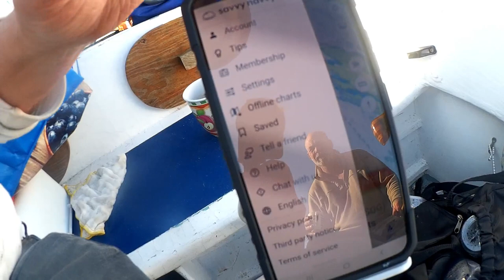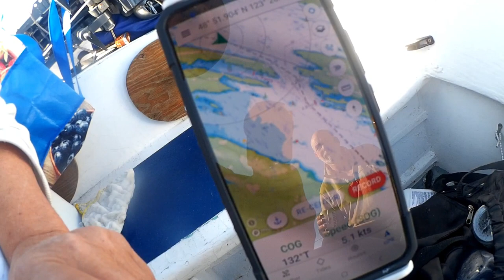Spring Break in the Gulf Islands Part 2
Spring Break 2 We spent the night at Walker Hook.
Anchored of the beach on the south side. headed out a 8.30 am sailed past long harbor to Cowichan Bay. We tied up to the outside of the marina wave break. A short dingy ride to the dock and walk around town enjoying the sites. Was John's turn to cook so we had supper at the hotel and  back to the boat for a good night sleep. Casted  off around 9.00 am and sail home to Ladysmith Harbor and back to our mooring.